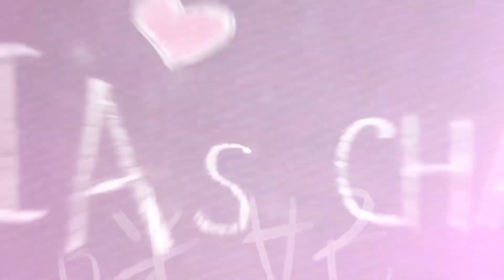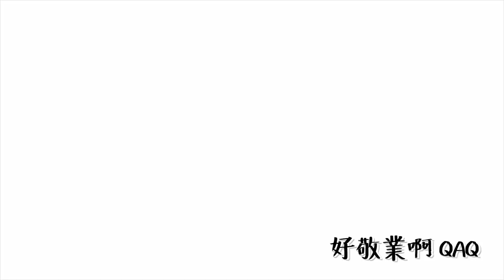【淘寶好物..?】花了1500卻買到超瞎溜冰鞋?!觀眾溜得起來的話直接免費送給你啦QQ!!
真的太難了啦這到底是什麼鬼XDDDD
◂ 咪妃 ▸
♥ 我的IG：juliamisakii  (智障生活照都在這唷!)